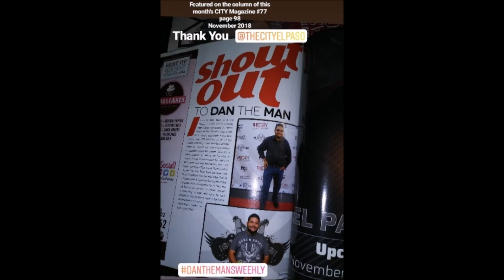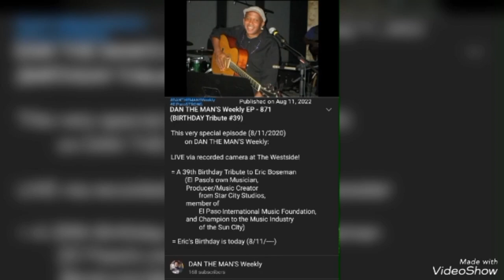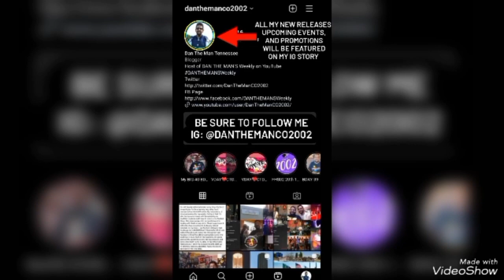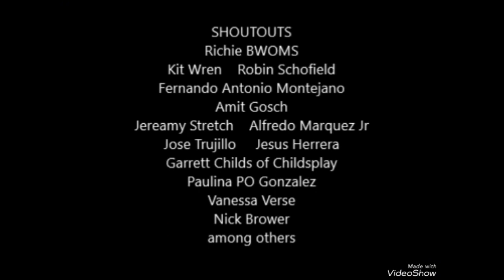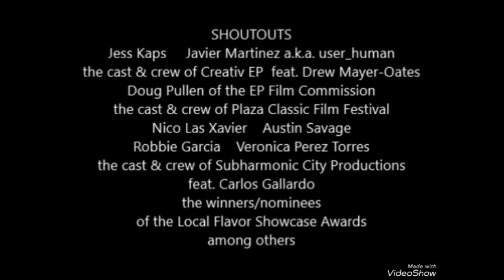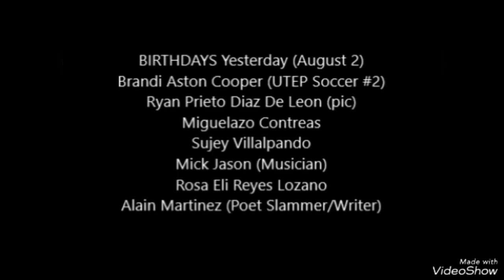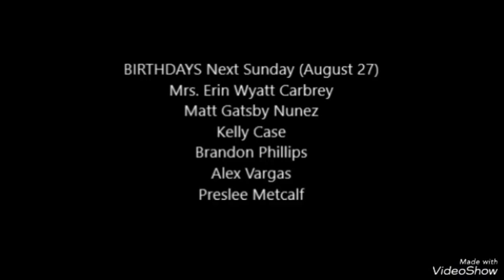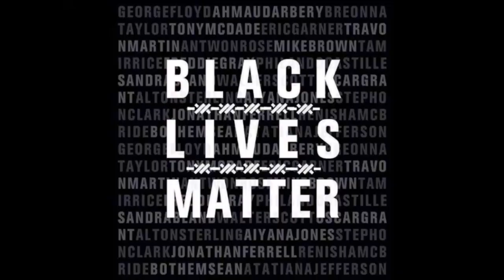DAN THE MAN'S Weekly EP - 949 (El Paso STRONG)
This episode (was filmed on 8/3/2023) on DAN THE MAN'S Weekly:

Filmed & Recorded via recorded camera at THE WESTSIDE!

Marking 4 Years of the Tragedy Occured on August 3, 2019 right here in El Paso, Texas, noting that we will never forget this unexpected fateful day.
Our thoughts & prayers goes out to the friends & family of the 23 we've lost four years ago. Always

The updates on early August 2023 and beyond

[I'm still behind schedule on my blogs and doing my best to catch up]
Comment me if you have any questions

CHECKOUT the SHOUTOUTS, especially ANNIVERSARIES, CONGRATS, and BIRTHDAYS
My SYMPATHIES to those who lost their loved ones

They will be more coming your way on the next episode ASAP.
Always